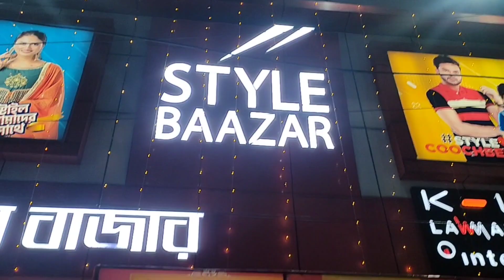।।বরকে ছেড়েই এখন চলতে হয় একা একা☺️।। রাতে কেনাকাটি করতে বেরোলাম।।@pujasrijasvlog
।।বরকে ছেড়েই এখন চলতে হয় একা একা☺️।। রাতে কেনাকাটি করতে বেরোলাম।।